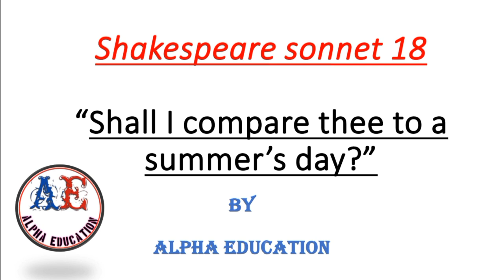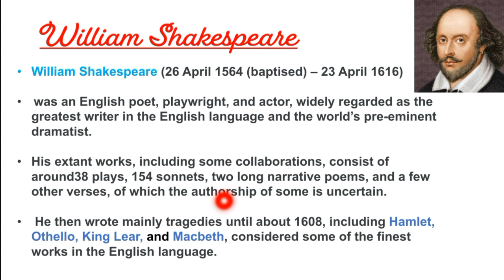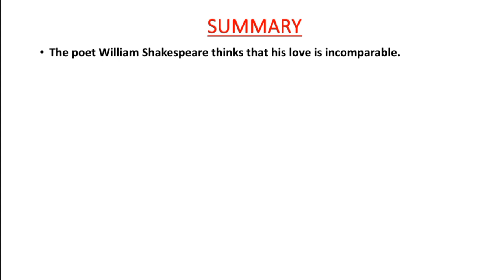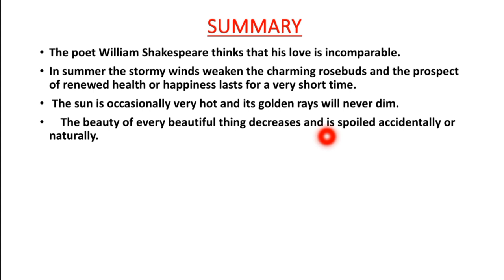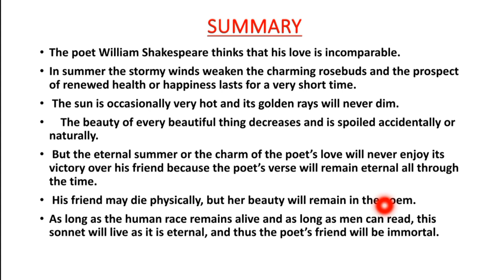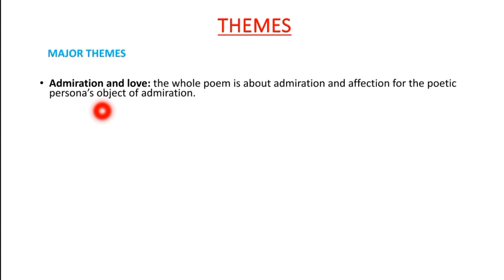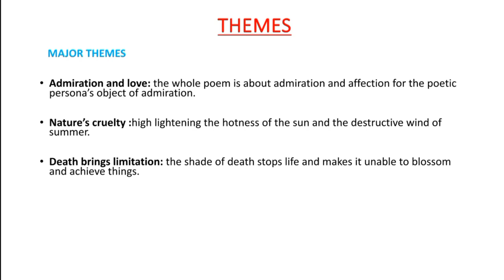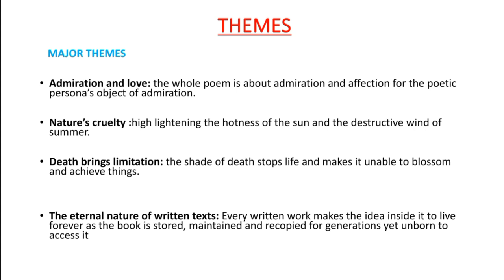Shakespeare sonnet 18 summary and analysis| English literature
This lecture is about the sonnet written by william shakespeare.